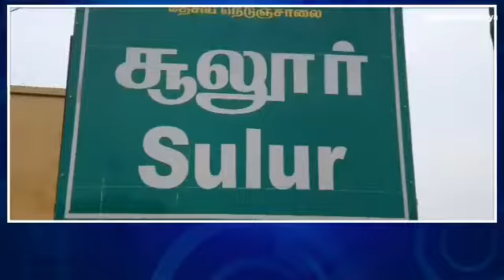சூலூரில் முதல்வர்ஸடாலின் பூரண நலம்வேண்டி கண்ணீர் மல்க பிரார்த்தனை செய்த கிறிஸ்தவ மக்கள்/DAVID KALAI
சூலூரில்
தமிழக முதல்வர்
ஸ்டாலின் பூரண நலம் வேண்டி கண்ணீர் மல்க பிரார்த்தனை செய்த கிறிஸ்தவ மக்கள்

கோவை மாவட்டம் சூலூரில் கொரோனா நோய் தொற்று காரணமாக தனிமைப்படுத்திக் கொண்ட முதல்வர் ஸ்டாலின் பூரண நலம் பெற வேண்டி

சூலூர் கிறிஸ்தவர்கள் சமூக நல அறக்கட்டளை சார்பாக விக்டரி சர்ச்  ஜெபக்கூட்டத்தில் பிரார்த்தனை நடைபெற்றது.

 கூட்டத்தில் கிறிஸ்துவ மக்கள் கலந்து கொண்டு ஸ்டாலின் உடல்நலம் பெற வேண்டும் விரைவாக மக்கள் பணியாற்ற வேண்டுமென இறைவனிடம் ஜெபித்தனர்.

மேலும்
முதல்வர் ஸ்டாலின்  நோய் தொற்றிலிருந்து மீண்டு வர கண்ணீர் மல்க இறை பாடல் பாடினர்.

தமிழக மக்களுக்காக ஓய்வின்றி உழைக்கும் முதல்வர் ஸ்டாலின் துயர் அடைந்து இருப்பதை கேட்டு அனைவரும் வேதனையாய் உள்ள தருணத்தில் அவர் பூரண நலம் வேண்டி பிரார்த்தனை
செய்திருப்பதாகவும் கர்த்தர் முதல்வர் ஸ்டாலின் உடல் நலம் பெற்று,
தமிழக மக்களின் அனைவரின் எதிர்பார்ப்போடு அவரை ஆசிர்வதிப்பார் எனவும் தெரிவித்தார்.

நிகழ்வில்
சூலூர் கிழக்கு ஒன்றிய செயலாளர்   மன்னவன், கவுன்சிலர் மேகநாதன், லயன்ஸ் தர்மராஜ்,
 சூலூர் அனைத்து கிறிஸ்தவர்கள் சமூக நல அறக்கட்டளை
தலைவர் ஸ்டான்லி பீட்டர்,
பொதுச் செயலாளர்
ஜான் பாஸ்கோ, பொருளாளர் ஜார்ஜ் ராஜா, மற்றும் சபை மக்கள் திரளாக கலந்து கொண்டனர்.